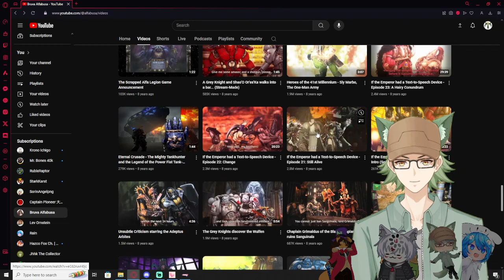Vtubers React to The Grey Knights discover the Wulfen